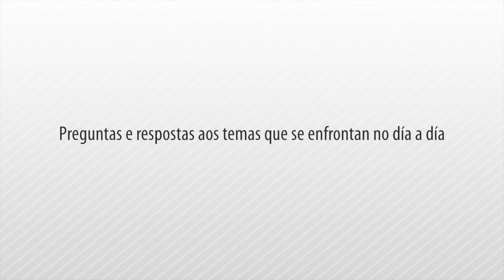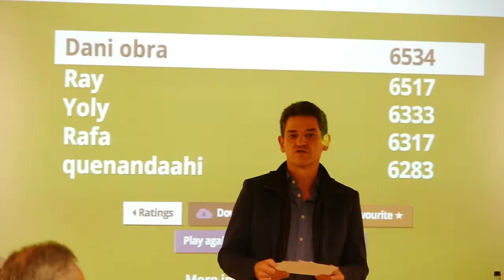II Empresa & Deporte - Obradoiro CAB -